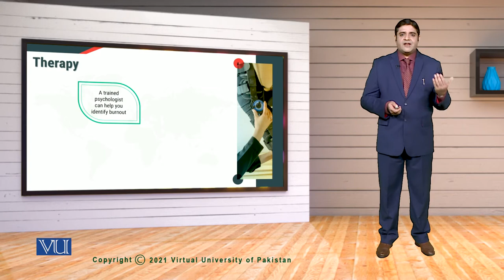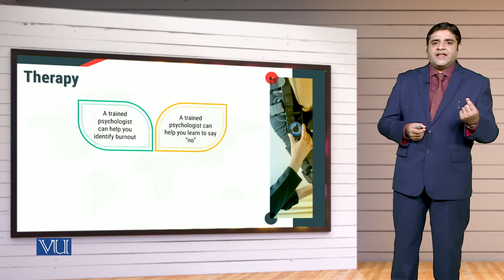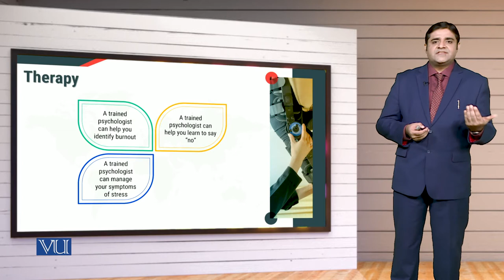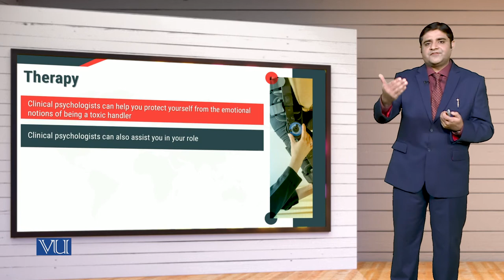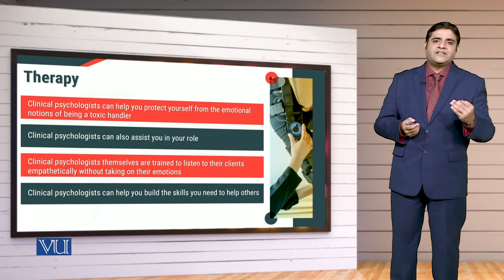MGT714_Topic183 | Leadership, Emotional Intelligence & Decision Making